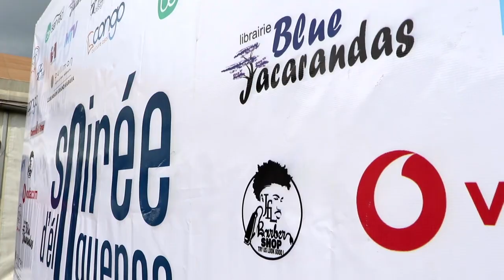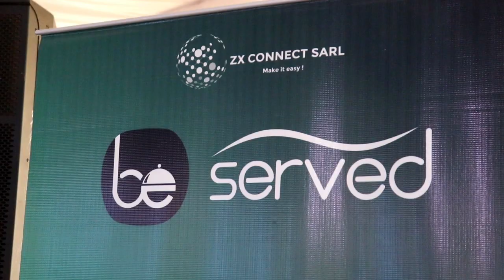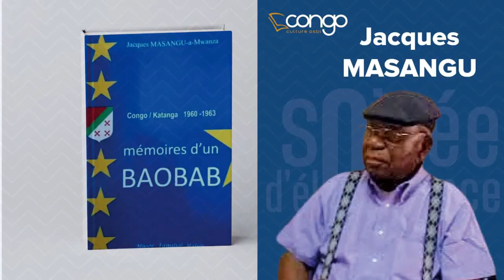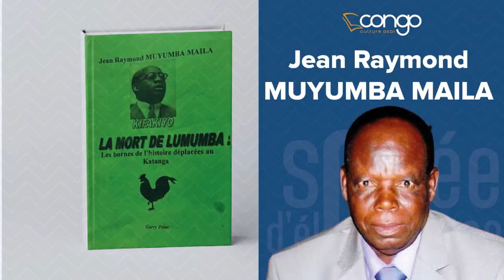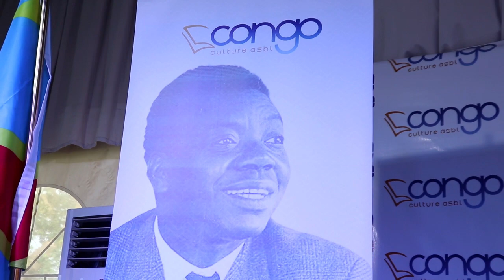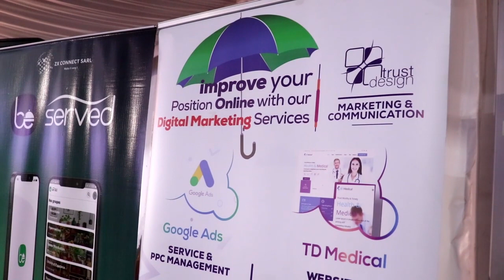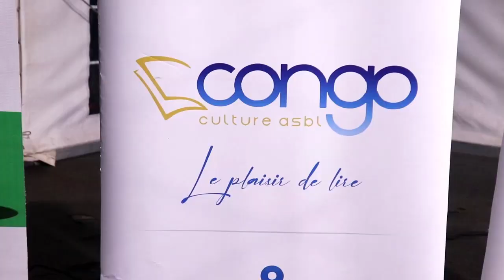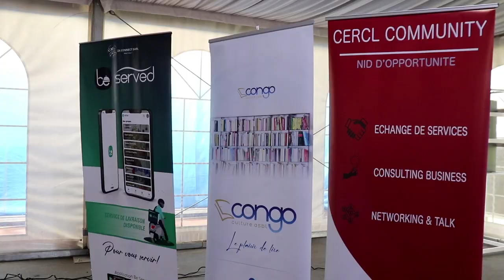Le Procès de TSHOMBE.